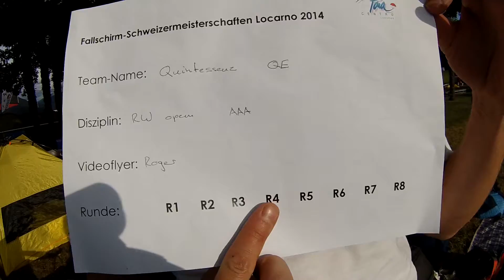FS_4way_open_QE_Round_4